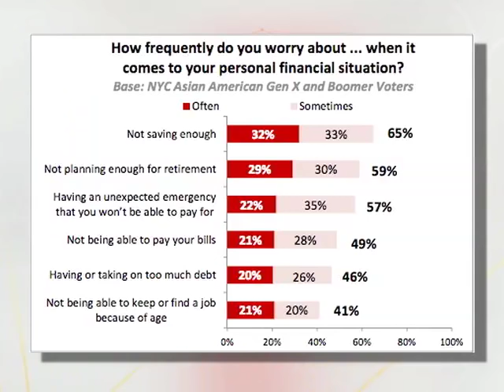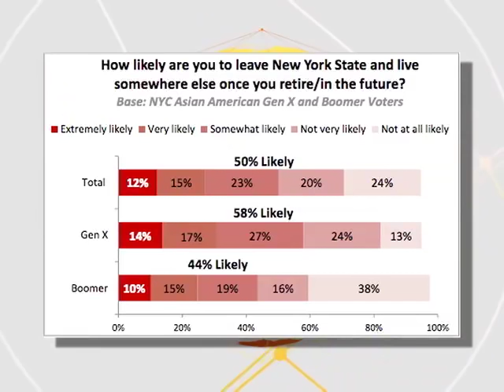Survey: Fil-Ams among Asian Americans struggling with retirement savings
A recent survey shows Asian American Generation Xers and Baby Boomers in New York -- Filipino Americans included -- are struggling toe save for their retirements. We go to Don Tagala to find out why.